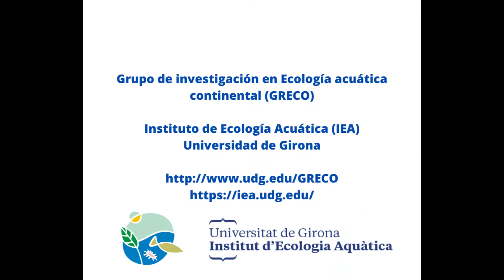Proyecto Aphanius - (3) Trabajo de campo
El sr. Andrés Fernández Vilar nos explica su día a día en el campo dentro del marco del proyecto Aphanius financiado por el Ministerio de Ciencia e Innovación del Gobierno de España. "Biología de la conservación de peces ciprinodontiformes en peligro de extinción: Ecología [Conservation biology of endangered endemic cyprinodontiform fishes: ecology]. Ministerio de Ciencia e Innovación, PID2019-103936GB-C21."